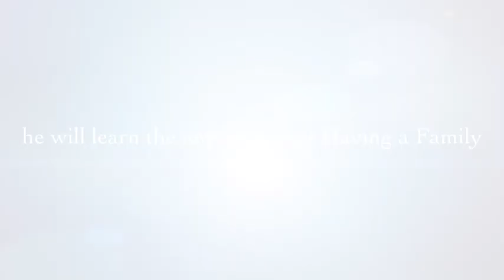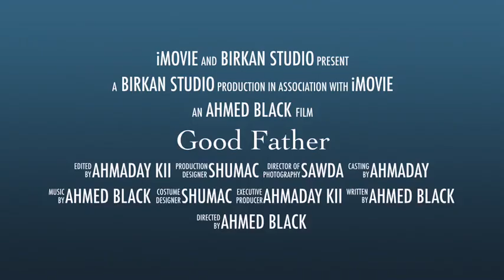Good Father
Comedy